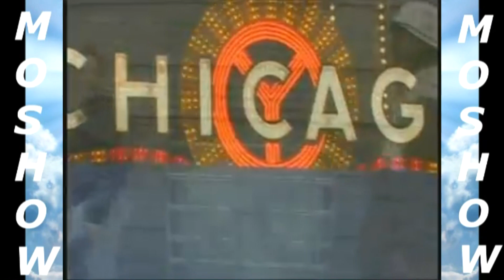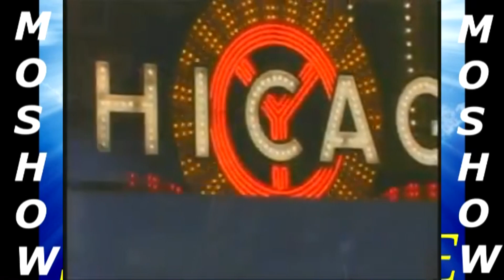CHICAGO OLD SCHOOL FREESTYLE FEATURING MR. SIXX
CHICAGO FREESTYLE